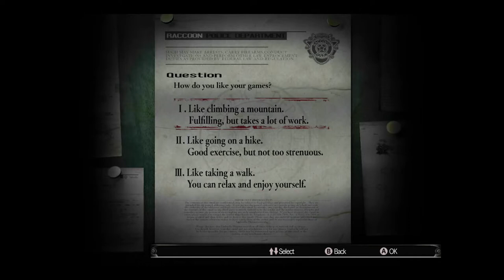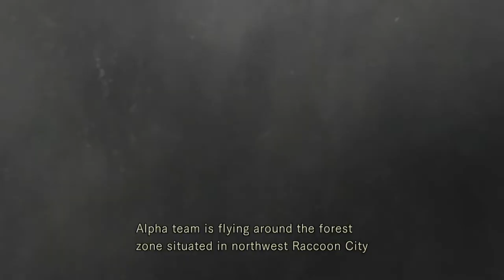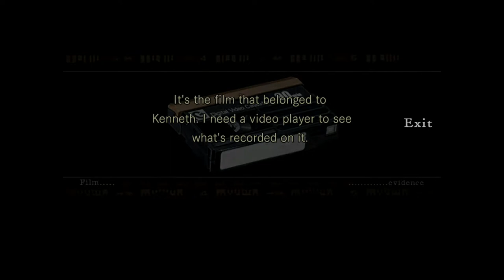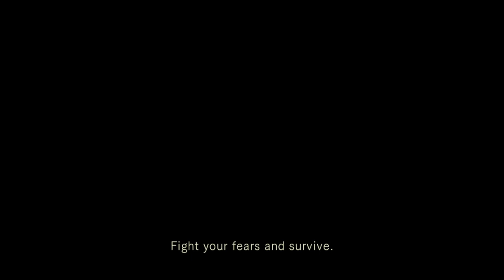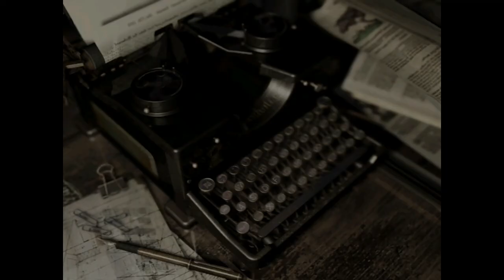Resident Evil (Xbox One version) | by Capcom | DATENITE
Join us, Audrey and John, as we use our one night of the week alone (without kids) and enjoy our date night playing video games.

We grab some mags and our lock pick and played the remake of Resident Evil (Originally on Gamecube but playing on Xbox One). John played the original PS1 game and the DS version but never played the remake while Audrey never seen the first game.

Follow Audrey on. hmmm..nowhere?

Played on a  Xbox One (First Generation) and recorded with a AverMedia capture card.